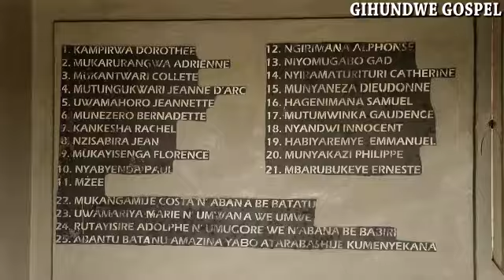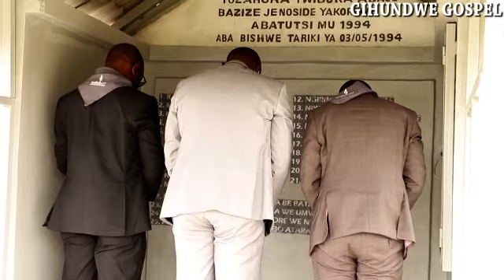ADEPR GIHUNDWE BIBUTSE KU NSHURO YA 27 JENOSIDE YAKOREWE ABATUTSI MURI MATA 1994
03/05/2021 Twibuke twiyubaka